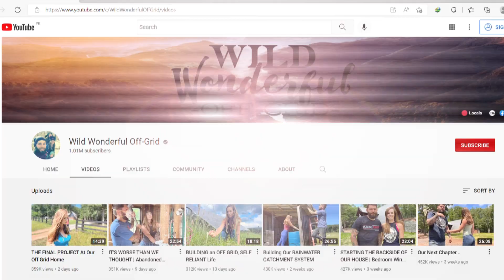How Come Wild Wonderful Off Grid Is So Successful